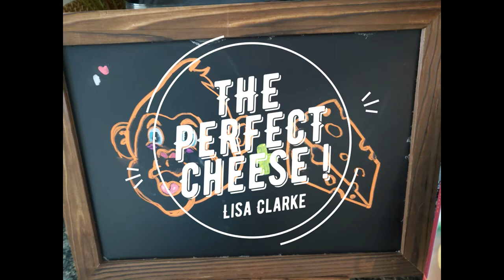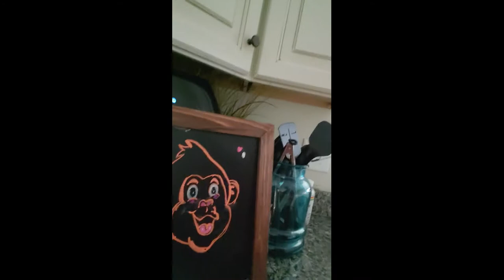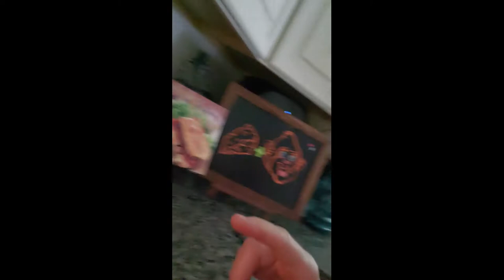Lisa Clarke - "Energy For Life" Gorilla Cheese !!!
Lisa Clarke, Energy For Life - Sometimes during uncertain and challenging times, ourselves and others may need to be comforted. This short foodie clip is meant to inspire you to comfort yourself and especially others with the love that God has comforted you with in the past.